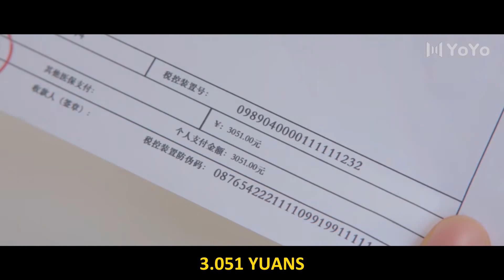O casal está exultante! Eles vão ser papais! 🥰 She Is The One 22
🔥Sinopse:
O noivo que escondeu sua identidade e a noiva falsa que substituiu sua irmã mais velha. Depois de uma variedade de experiências na estrada emocional do casamento primeiro e do amor depois, os dois foram pegos no jogo emocional de gato e rato. Eles escolherão ficar juntos por toda a vida?

💕Elenco:
Wen Jinchen
Yuan Yueyue